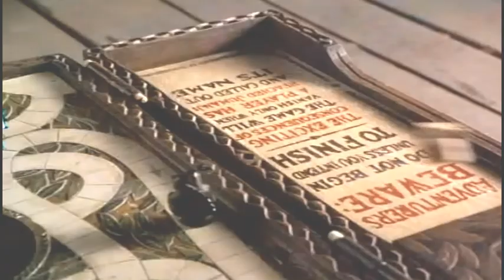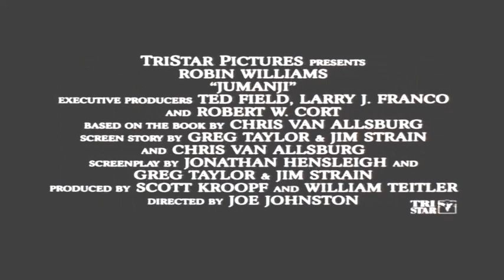Incanto Quartet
Music Video